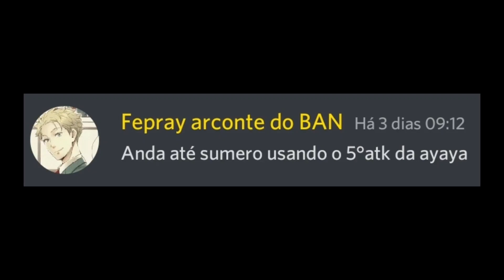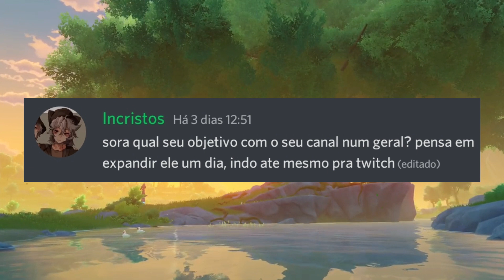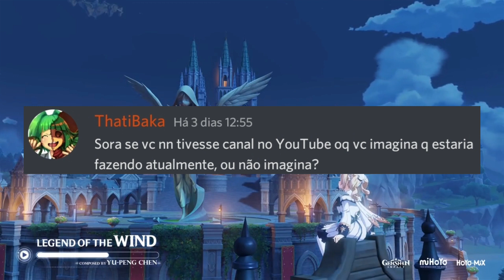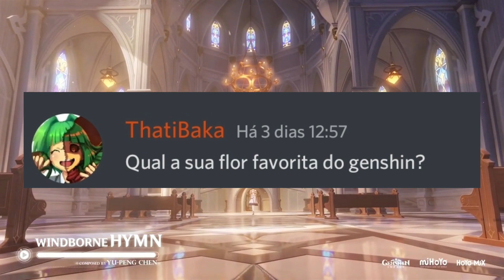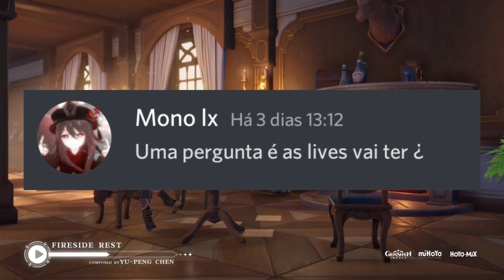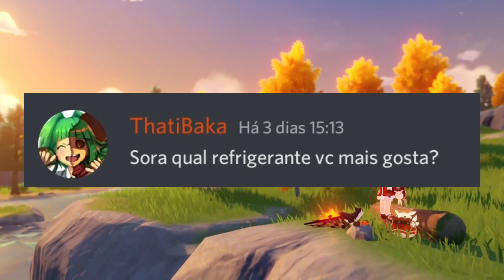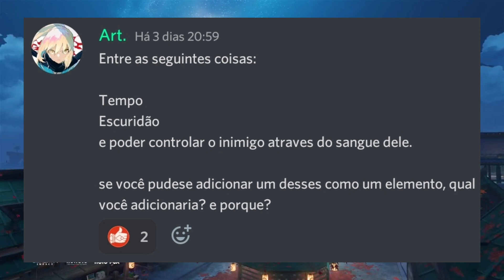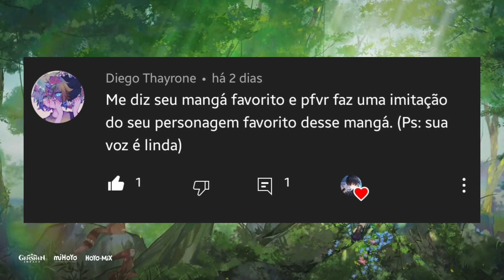Respondendo perguntas... questionáveis (especial de 3k)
parece q faz tão pouco tempo q eu tava fazendo 2k... como se fosse semana passada...
brincadeiras a parte, muito obrigado, de coração, a cada um de vcs que dedicou alguns segundos do seu tempo pra clicar no botão vermelho embaixo do meu canal, é sério, isso me deixa mt feliz
muito obrigado, vcs são o mundo pra mim ❤️
cola ae no discord q é gg dms!